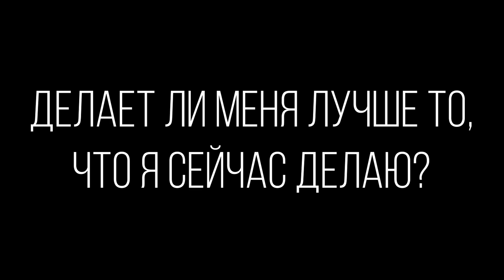ЯМА - СЕКРЕТ НАСТОЯЩЕГО УСПЕХА. Как выбраться и победить. Мотивация действовать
Есть расхожая фраза - победители никогда не отступают. Они идут вперед, постоянно что-то делают, пытаются сломать все преграды на своём пути.

А что если это не так? Что если упорство бывает бессмысленным? Что если НИКОГДА НЕ ОТСТУПАТЬ это неверно и даже вредно?

Решив что-либо начать, начинайте. А начав, делайте это настолько хорошо, насколько возможно. Приготовьтесь стать лучшим и запаситесь терпением, потому что вы непременно попадете в Яму. Она ожидает вас на пути к любой цели. Это проверка на то, как далеко вы готовы зайти.

В этом видео вы узнаете что такое ЯМА и почему это отличная мотивация на достижение успеха и богатства.